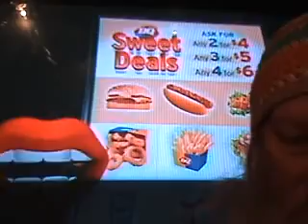The Young & Restless Songs 3 17 09 i